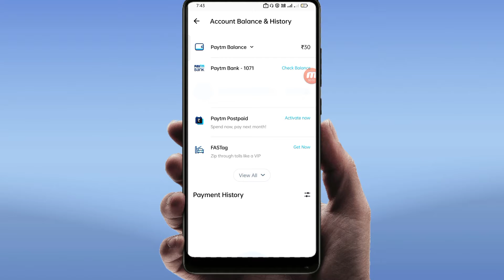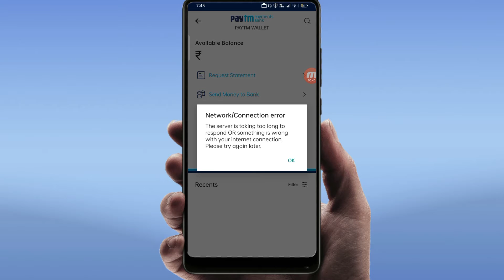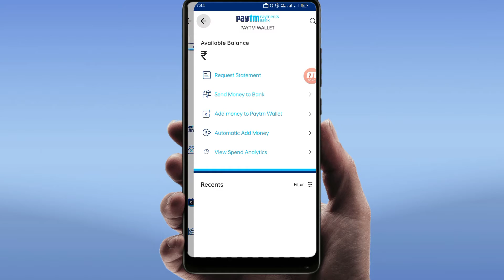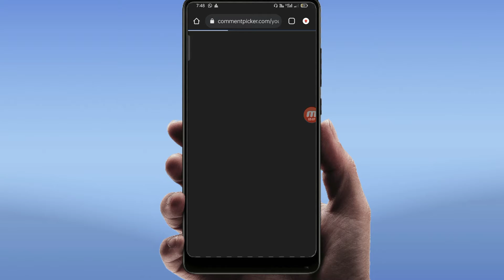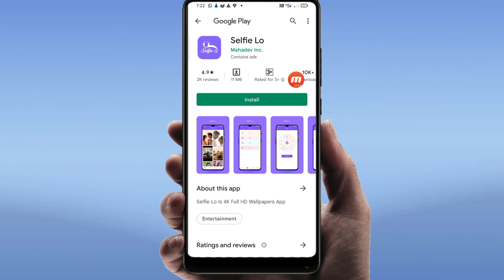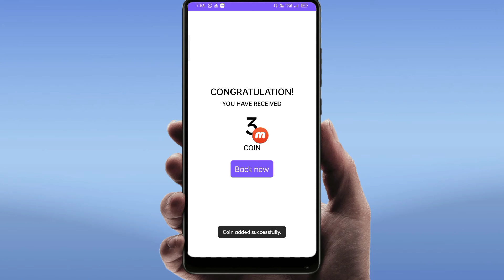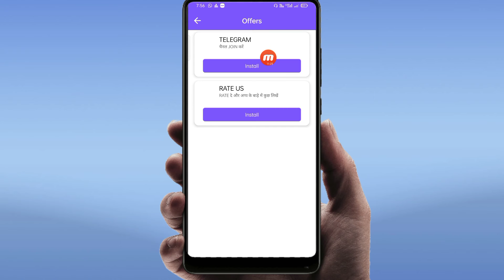2022 best self earning app earn daily free paytm cash without investment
2022 best self earning app earn daily free paytm cash without investment

new earning app today newbestearningapp2022 make money online 2022 new earning app 2022 today online earning app 2022 earning app today paytm cash

0:00​​ paytm cash earning apps
 0:20​​ earn paytm cash
  0:40​​ paytm earning apps
  01:50​​ free paytm cash
  05:00​​ paytm money earning apps
  05:50​​ earn paytm cash online
  paytm cash games
  06:10 best paytm cash earning apps
  earn money

2020 Best Earning App
2020 Best Earning App
earning app
paytm cash
newbestearningapp2020
self earning
gm tech
earning life
self earning

Haresh Parmar
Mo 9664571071